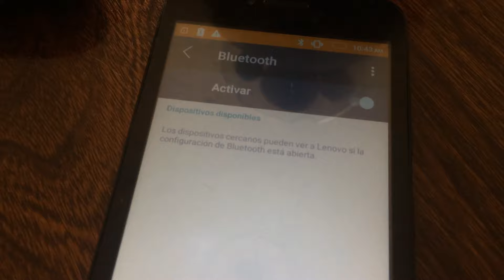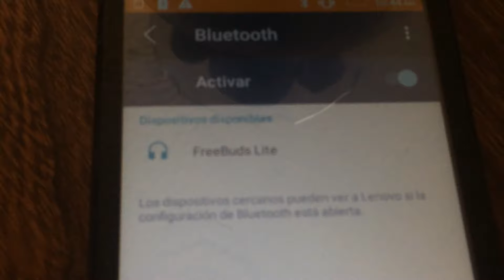Huawei Freebuds Not Pairing | Solution 2020